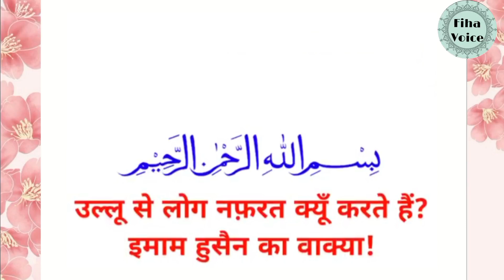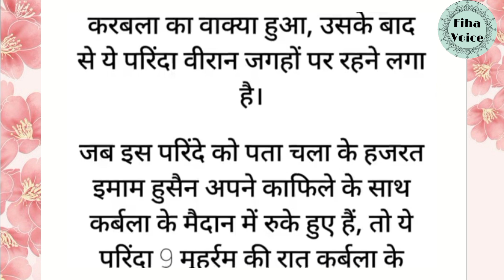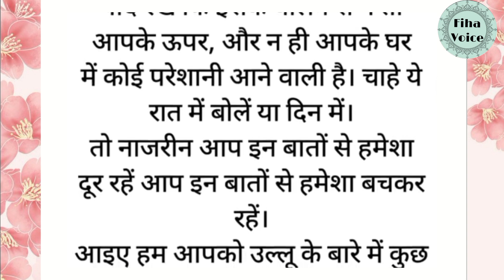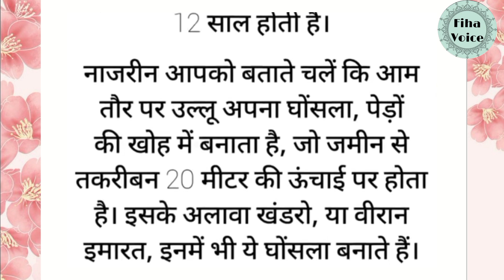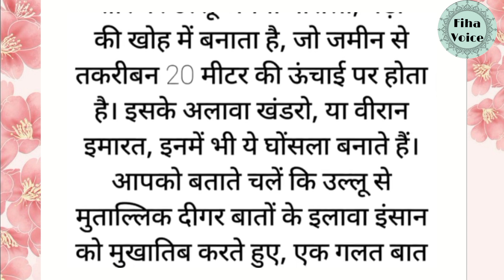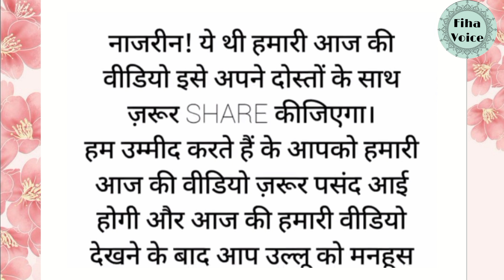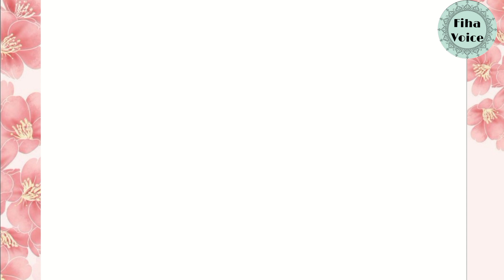🦉Kya Ullu Ek Manhoos Parinda Hai? Imam Hussain Ka Waqia 😭